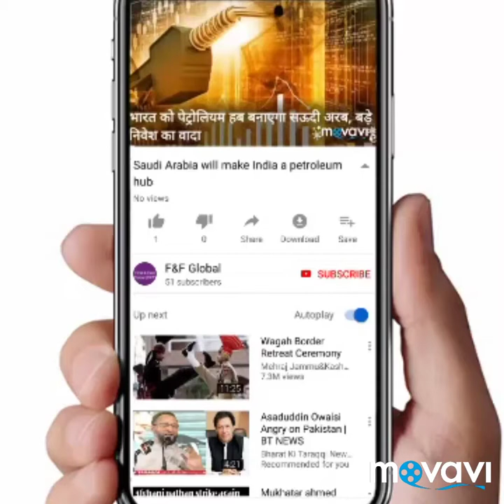Tollwood actres Nusrat where the 'Hot star' is winning the heart of voters by becoming a 'leader'